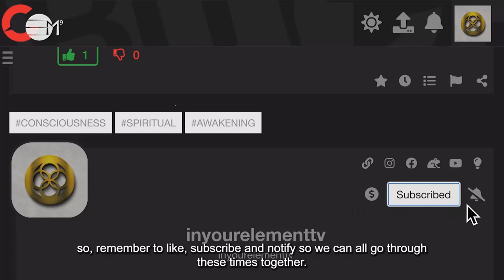End Of 2023: Balancing Energies | IN YOUR ELEMENT TV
❤️  This episode talks about balancing divine feminine and divine masculine energies before you close this year of 2023. Opportunities arise to close doors to those things that have become obsolete in your life. Time to evaluate what has happened and take stock at where you are right now. May you have a smooth closer and a better opening of 2024. See you in the vortex!

2️⃣0️⃣2️⃣3️⃣ the year of Alchemy